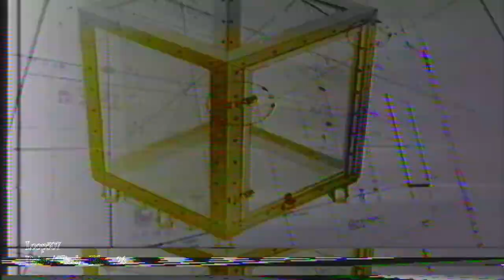Noise / Glitch _ Film : 26